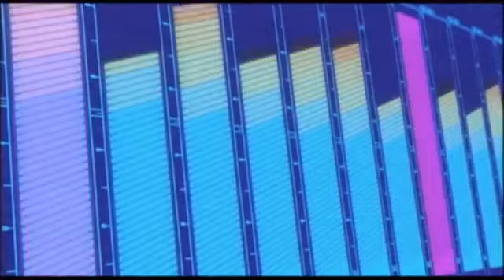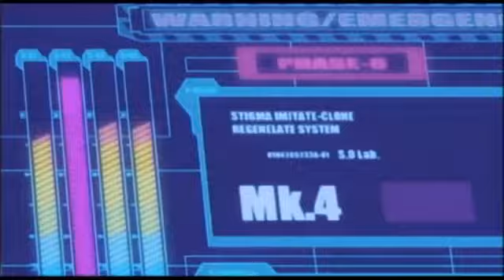Freezing Vibration PV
Title: Freezing Vibration

Sinopse: The anime adapts this manga about Kazuya, a boy who lost his sister in humankind's fight against beings from another dimension. He enrolls in a military academy for combat training against the dimensional beings. There, a group of girls known as "Pandora" prepare to fight the unknown enemy.

Estreia: 04/10/2013